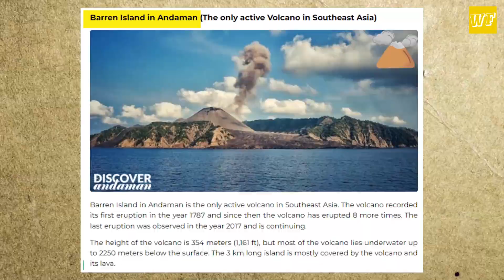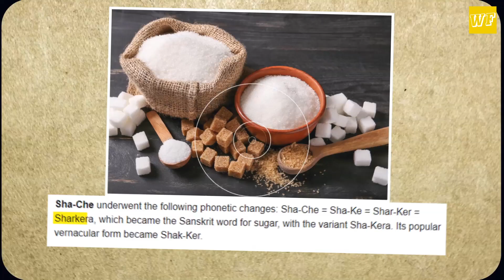भारत में हैं 6 ज्वालामुखी? Where was SUGAR INVENTED? Random Facts in Hindi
Doston, is video mein main aapko kuch random facts bataunga jinhe jaankar aap kahenge wow. Ye kuch mind blowing and amazing facts hai so just sit tight and enjoy this video on Wowmazzing Facts

In this video:

1. Amazing Facts in Hindi
2. Random Facts in Hindi
3. Crazy Facts
4. There are 6 Volcanoes in India
5. Where was Sugar Invented?

Know many such facts in Hindi on my channel - Wowmazzing Facts